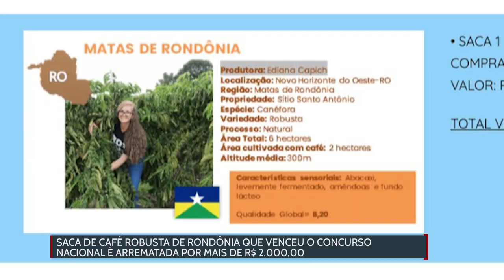Saca de café robusta de Rondônia que venceu o concurso nacional e arrematada por mais de R$ 2 mil